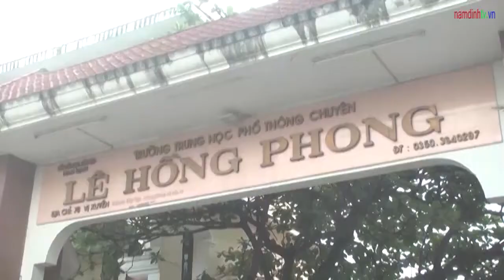Điều chỉnh quy hoạch trường THPT chuyên Lê Hồng Phong và trụ sở làm việc UBND Tp. Nam Định